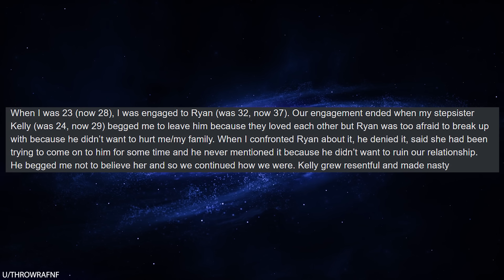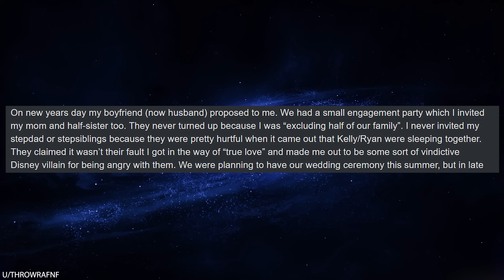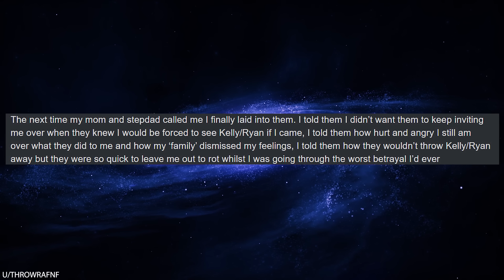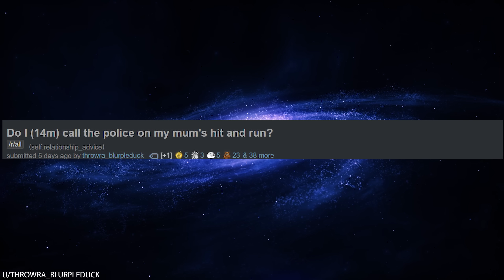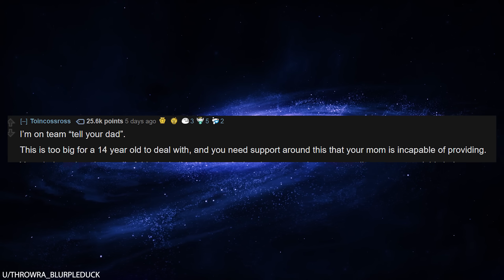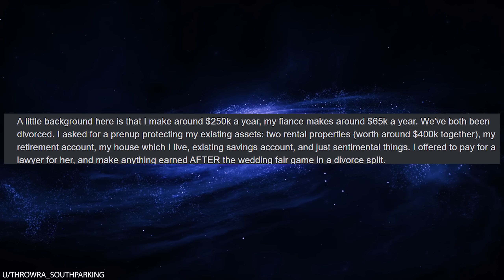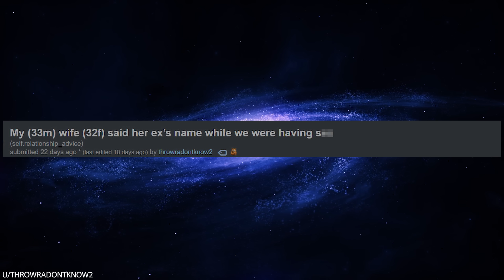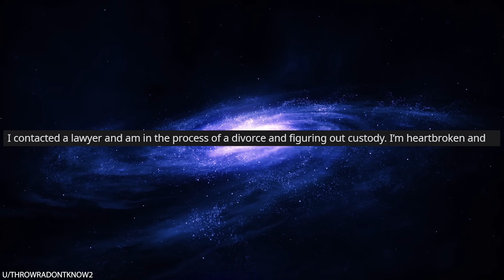r/Relationships My Girlfriend Wants My $400,000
r/Relationships_Advice In today's episode, OP makes a lot of money and wants to get married to his girlfriend. He has about $400,000 saved up, but his girlfriend doesn't want to sign a prenup. Then, something unexpected happens... OP's girlfriend inherits $800,000 from a relative, and she insists that OP sign a prenup so that he can't get any of her money. Is this hypocrisy a red flag?